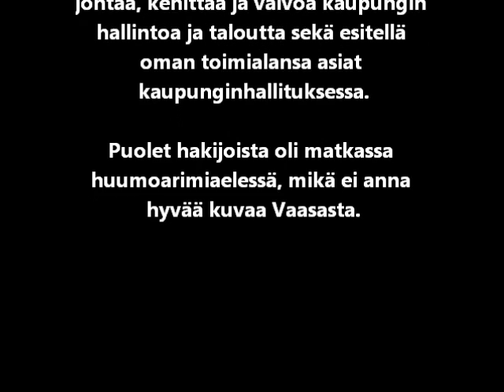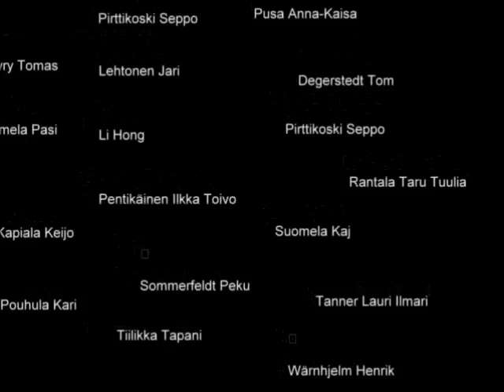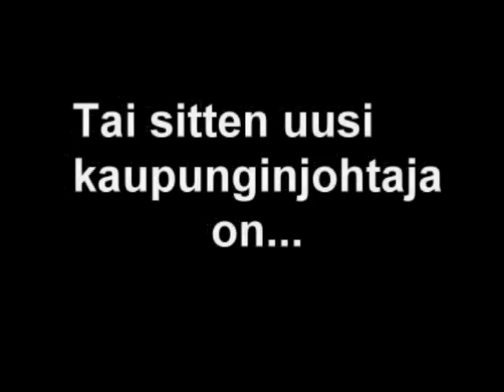Kenestä uusi kaupunginjohtaja Vaasaan.wmv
Valintatoimikunta valitse Vaasan kaupunginjohtajaksi haastateltavat hakijat 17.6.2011 mennessä

Valtuuston vaali kaupunginjohtajasta on 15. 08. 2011